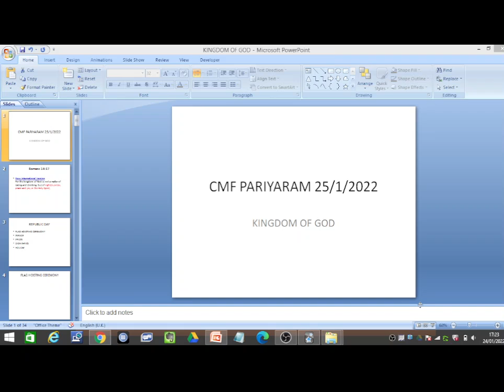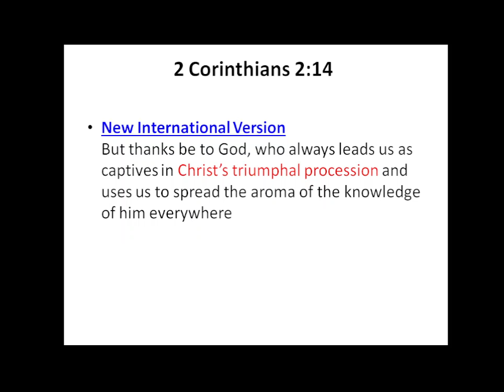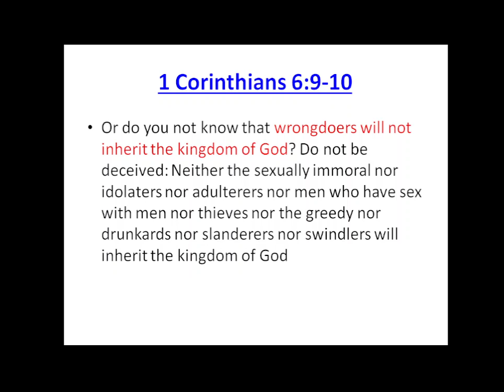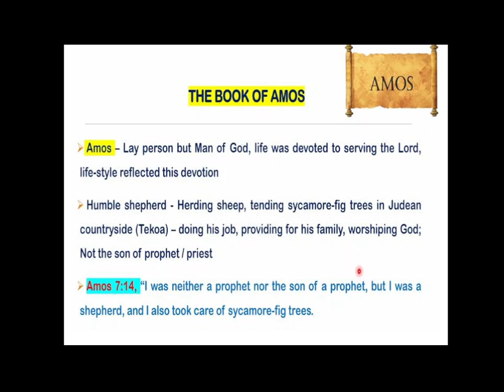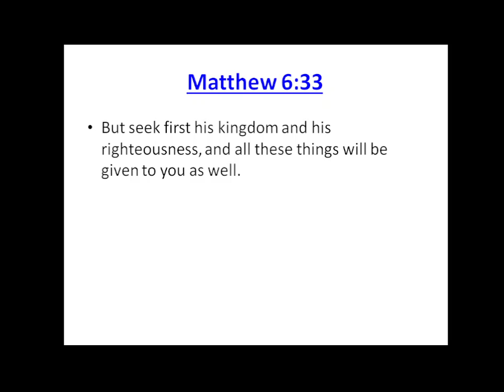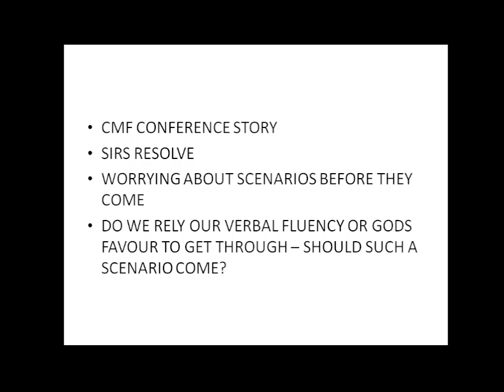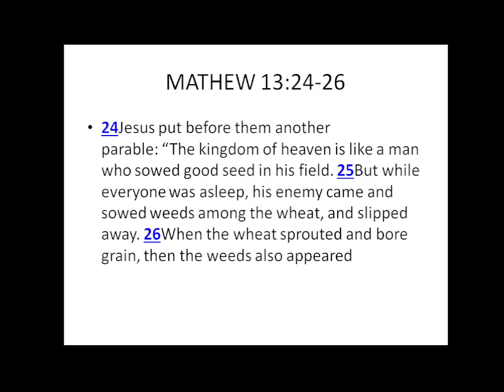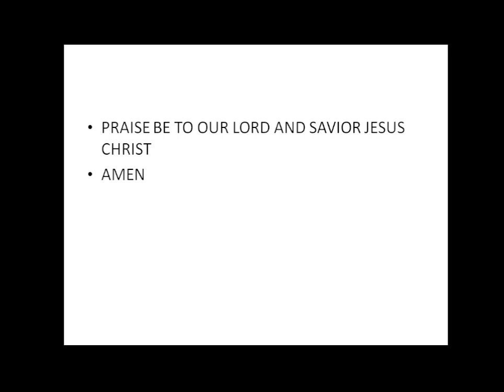CMF JAN 24 2022 KINGDOM OF GOD